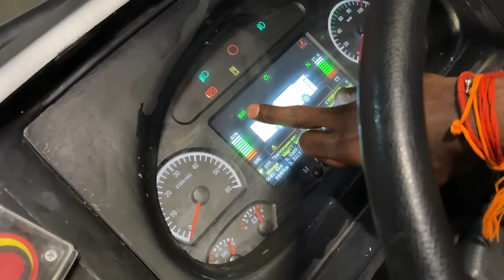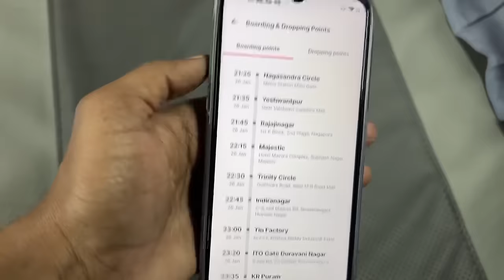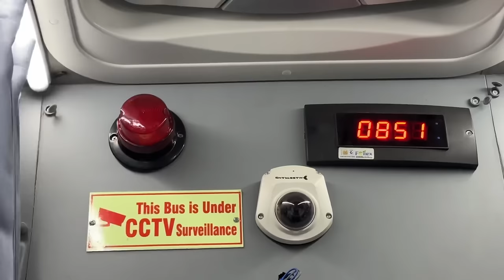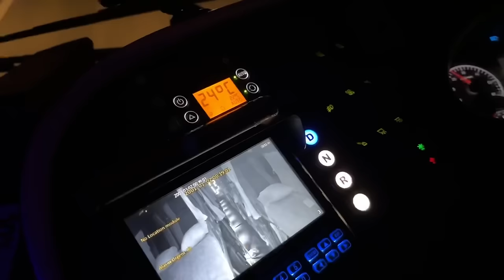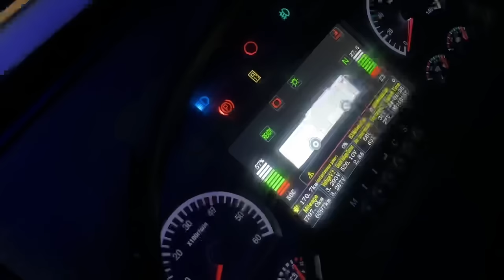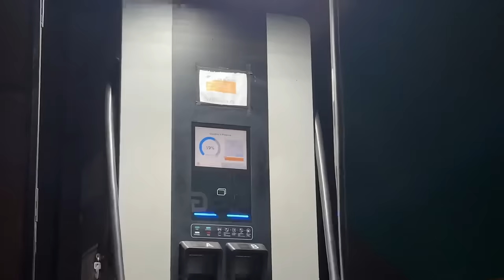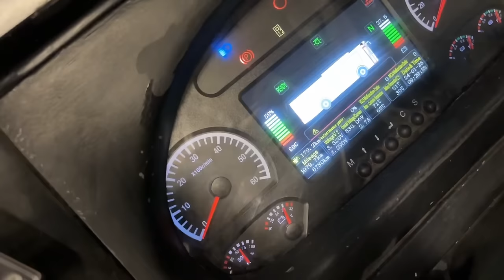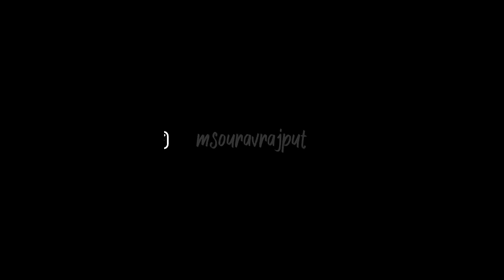India’s First Electric Sleeper Bus From Bangalore To Chennai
This Vlog Is All about Bangalore to Chennai in India’s First Electric Sleeper Bus by Nuego